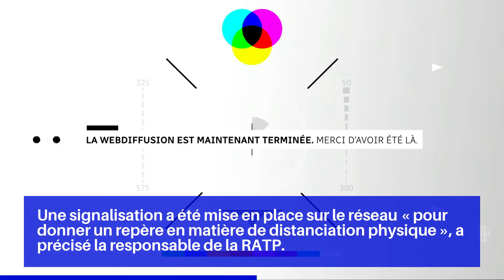Stations fermées, trains bondés le point sur les transports en commun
Tous les grands pôles du réseau sont accessibles, comme Châtelet-Les Halles, à l'exception de République.

Dans le métro, 3 trains sur 4 circulent dans le métro, avec une priorité donnée aux lignes les plus fréquentées : les lignes 1 et 14 circulent à 100 % et la ligne 13 à 85 %.

Une signalisation a été mise en place sur le réseau « pour donner un repère en matière de distanciation physique », a précisé la responsable de la RATP.

Les tramways circuleront entre 80 % et 100 % suivant les lignes, et les trois quarts des trajets de bus sont assurés.

« Toutes les équipes de la SNCF sont mobilisées depuis plusieurs semaines pour préparer ce plan de transport », expliquait dans un communiqué Christophe Fanichet, PDG de SNCF Voyageurs.